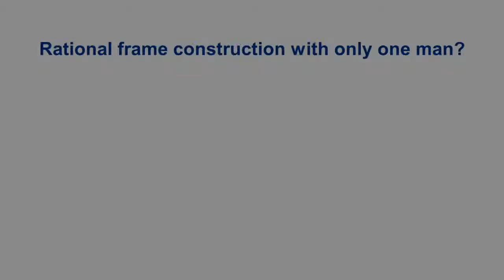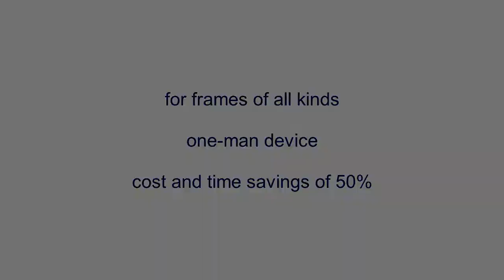CREA-SWISS welding gauge for frame construction (Trailer)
Rational frame construction in metal. “One-man device”: set the external dimensions, place the profiles, adjust the height difference and weld completely on both sides. Whether its steel windows, fire doors or angular steel frames: with the CREA-SWISS, all workers can produce perfect frames quickly, precisely and profitably.